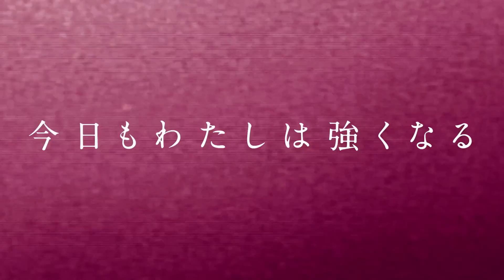【スターダム】メルセデス・モネが岩谷麻優を急襲！『バカ麻優！私はCEOでレジェンド！4月23日でそれをわからせてあげる。モネにケンカを売った代償は高くつくわ！』-4.15代々木大会-【STARDOM】